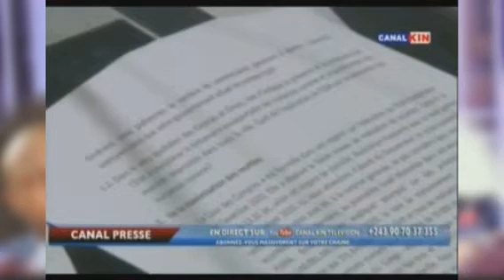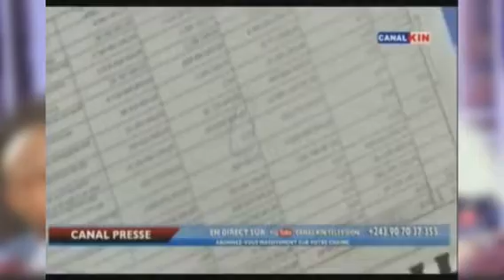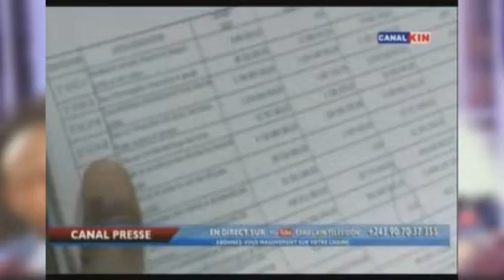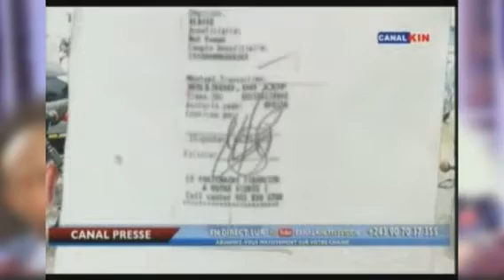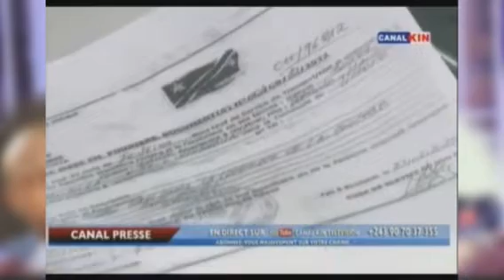MALGRÉ BA FUNDA YE, MIKE MUKEBAYI DÉTERMINÉ À SILANA NA NGOBILA NA GODE MPOYI BOLANDA BA RÉVÉLATIONS